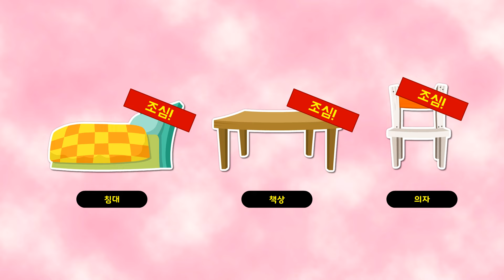[액체괴물 쭈비 4편] 집에서 안전 지키기 #2 | 베란다 난간에서 떨어진 푸름이!! | 생활 안전★지니키즈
지니키즈 공식 유튜브 채널을 구독하고, 생활안전 지켜요!

'액체괴물 쭈비 4' 지니키즈 생활 안전

베란다 난간에서 떨어질뻔한 푸름이!!!
푸름이와 쭈비를 통해 가정 안전을 배워봐요.